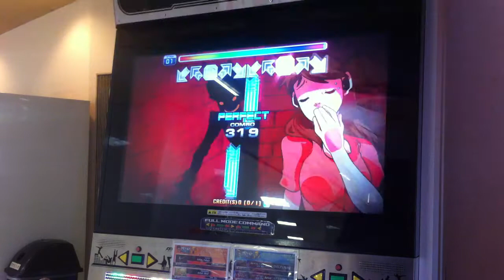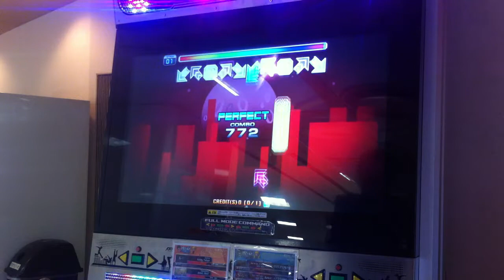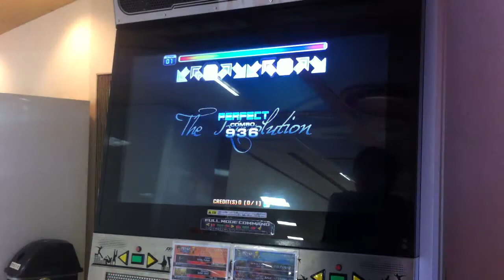Pump it up PRIME 2015 JE - The Revolution D19 (MAX&DOOM)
Player : KOTORI29

6 great full combo !!

最初のLV19フールコンボです。// 19레벨 최초로 풀콤 성공입니다 !!